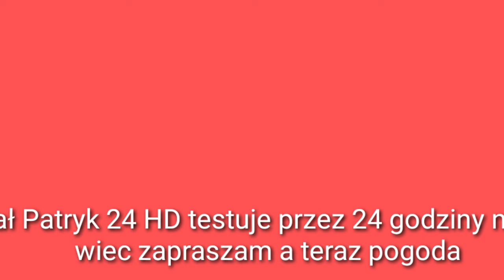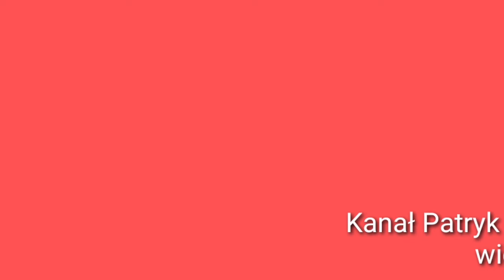ident z Patryk 24 jako Wydarzenia Patryk 24 pitu pitu i czołówka pogody